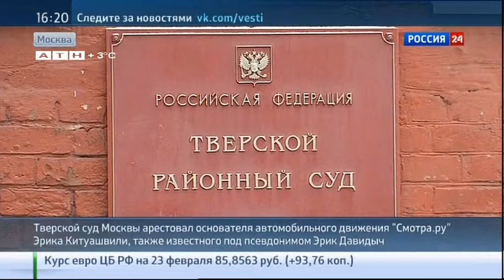Эрика Давидыча задержали в Москве за что схватили известного блогера 22 февраля a href=httpruspravli